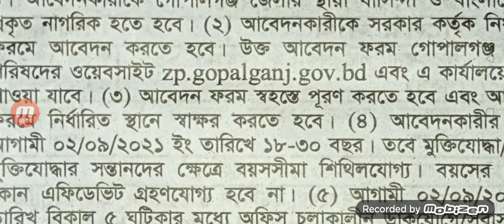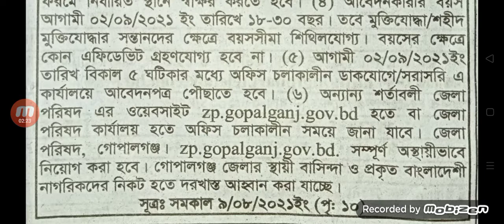জেলা পরিষদ,গোপালগঞ্জে চাকরি ২০২১।Jela porishod,Gopalgonj Job circular 2021.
পদ সংখ্যা =১জন।

বেতন =৯৩০০-২২৪৯০টাকা।